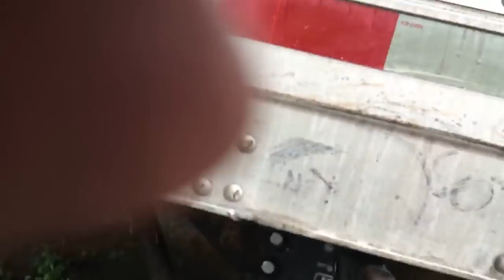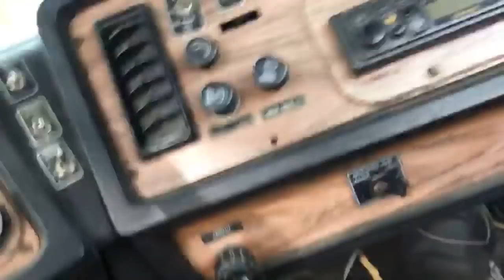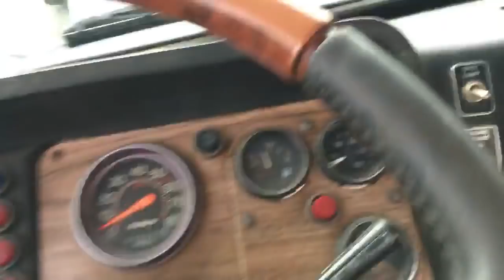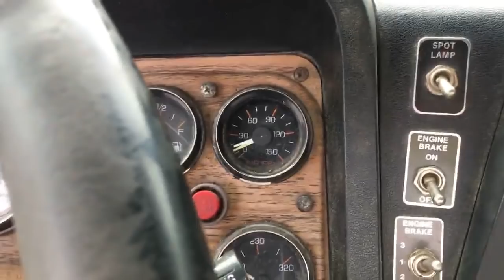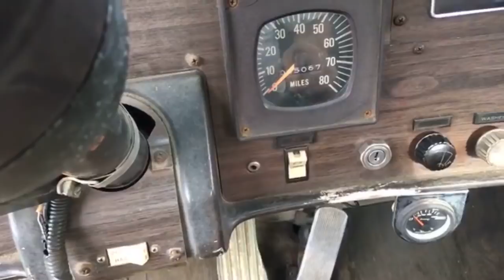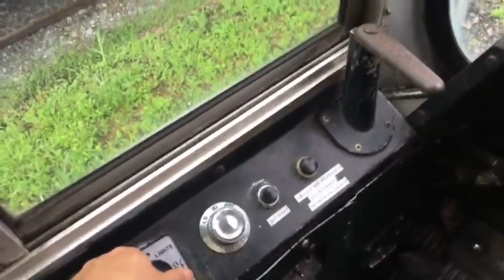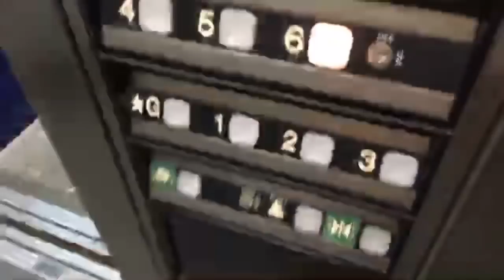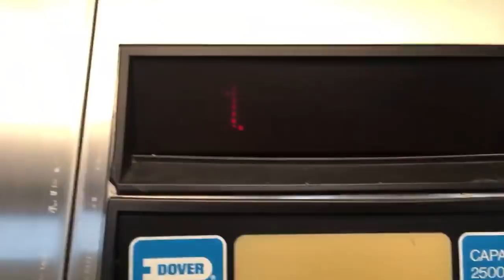Driving a truck